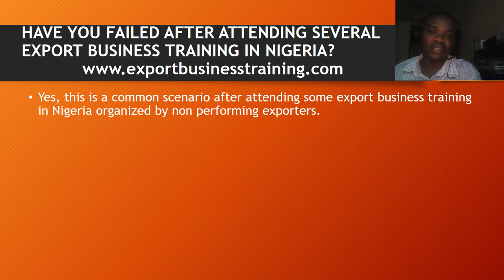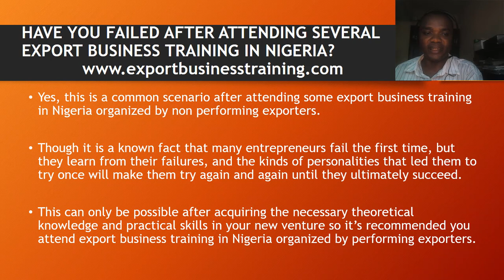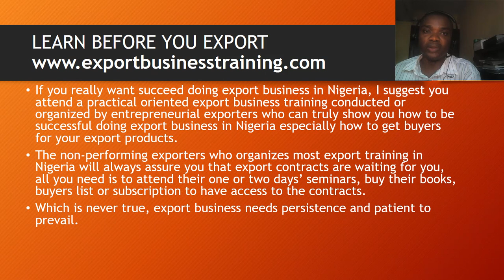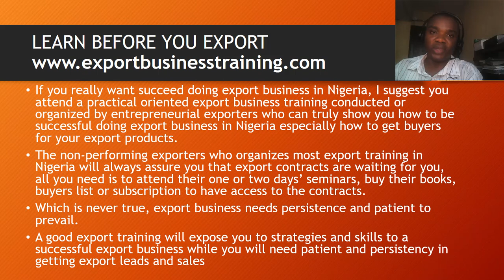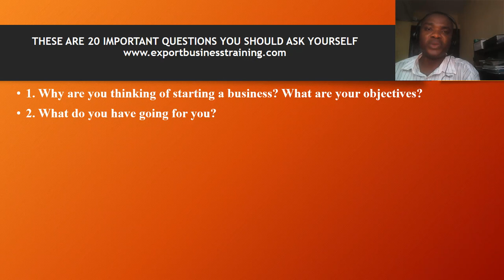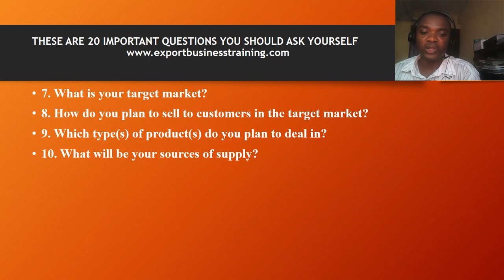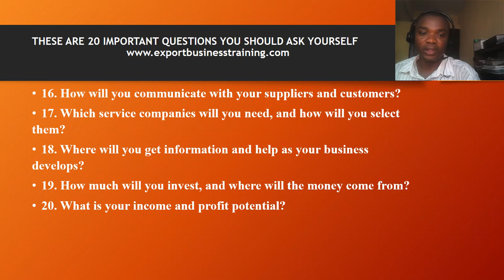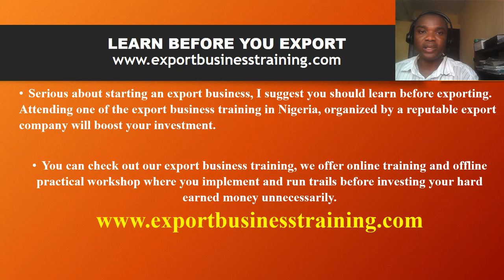EXPORT BUSINESS TRAINING IN NIGERIA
Have You Failed After Attending Several Export Business Training in Nigeria?

Yes, this is a common scenario after attending some export business training in Nigeria organized by non performing exporters.

Though it is a known fact that many entrepreneurs fail the first time, but they learn from their failures, and the kinds of personalities that led them to try once will make them try again and again until they ultimately succeed.

This can only be possible after acquiring the necessary theoretical knowledge and practical skills in your new venture so it’s recommended you attend export business training in Nigeria organized by performing exporters.
Another way of looking at this is to ask yourself what experience you have had in business. exporting are definitely businesses that require knowledge of purchasing, marketing/ selling, finance, and other functions that go along with being your own boss.
If you really want succeed doing export business in Nigeria, I suggest you attend a practical oriented export business training conducted or organized by entrepreneurial exporters who can truly show you how to be successful doing export business in Nigeria especially how to get buyers for your export products